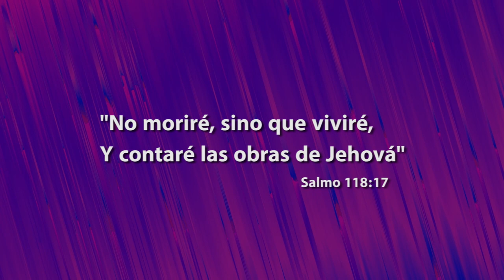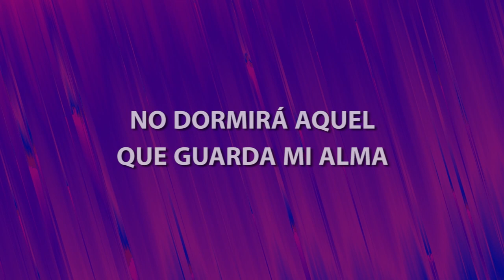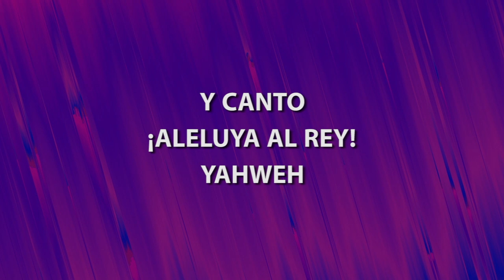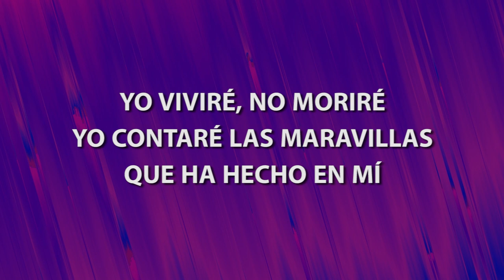Viviré LETRA - Cales Louima - Canciones cristianas con letra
Viviré LETRA - Cales Louima